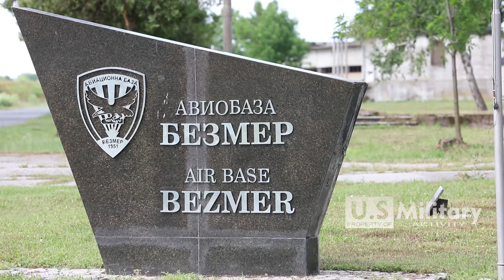DEFENDER-Europe 21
DEFENDER-Europe 21 is a large-scale U.S. Army-led exercise designed to build readiness and interoperability between the U.S., NATO allies and partner militaries

B-Roll 41st FAB displays capabilities with HIRAIN LFX in Bulgaria

1st Interview Capt. Micah Thompson, Commander Alpha Battery, 1-77th Field Artillery Regiment
2nd Interview Staff Sgt. Lendon Head, Section Chief MLRS
3rd Interview Spc. Parker Davis, MLRS Driver

BEZMER AIR BASE, Bulgaria —U.S. Army Soldiers of the 1st Battalion, 77th Field Artillery Regiment, 41st Field Artillery Brigade, and the help of the Tennessee Air National Guard, fire their M142 High Mobility Artillery Rocket System for the HIMARS Rapid Infiltration, a live-fire exercise in support of Saber Guardian at Novo Selo Training Area, June 1st, 2021. Saber Guardian 21 is a linked exercise of DEFENDER-Europe 21. DEFENDER-Europe 21 is a large-scale U.S. Army-led exercise designed to build readiness and interoperability between the U.S., NATO allies and partner militaries. This year, more than 28,000 multinational forces from 26 nations will conduct nearly simultaneous operations across more than 30 training areas in more than a dozen countries from the Baltics to the strategically important Balkans and Black Sea Region.

Airmen train alongside the U.S. Army during Mobility Guardian 21

U.S. Air Force Reserve Airmen from the 315th Airlift Wing, Joint Base Charleston, S.C., train alongside U.S. Army Soldiers assigned to Bravo Battery, 1st Battalion, 182nd Field Artillery Regiment, Michigan Army National Guard, during an M142 High Mobility Artillery Rocket System exercise at Volk Field Air National Guard Base, Wisconsin, May 19, 2021 for Exercise Mobility Guardian 2021. Conducted biennially, Mobility Guardian is the Air Force’s only formal, Total Force, service-level mechanism for assessing and validating capabilities in Rapid Global Mobility missions specified and implied within the 2018 National Defense Strategy.

Welcome to the U.S MILITARY ACTIVITY Youtube Channel.
This Channel For Everything It Contains Official News and Information. Military Army, Marines, Airforce, Navy And Civilian.